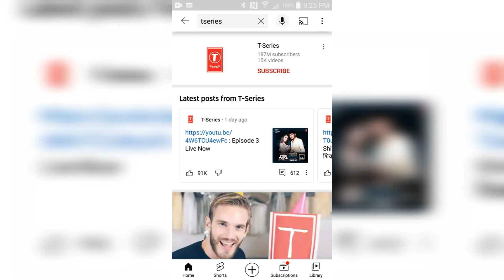T-Series DECIDED To Turn 38 (T-Series Birthday)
happy birthday even if I don't like you T-Series